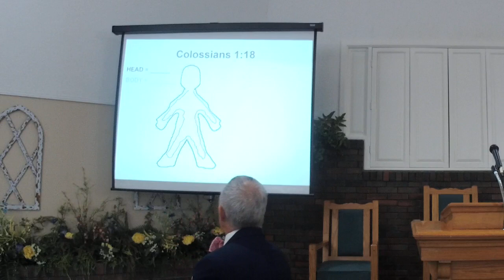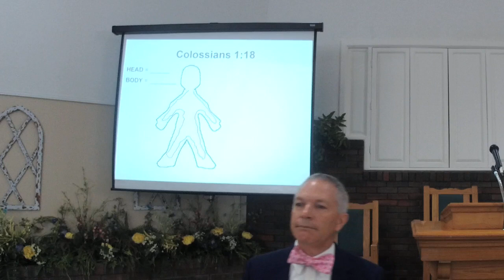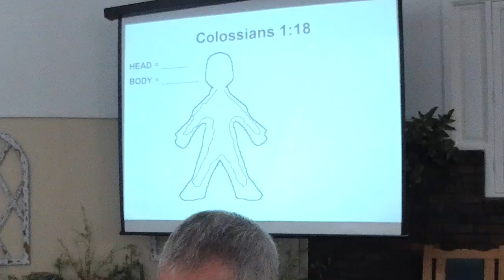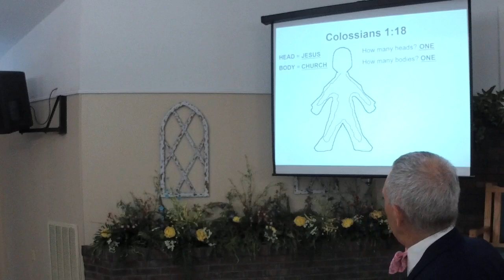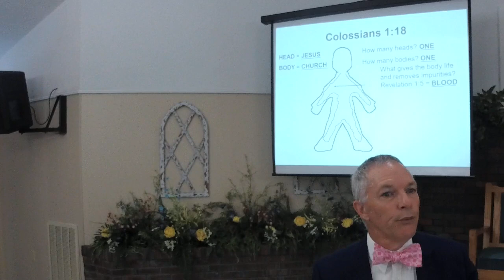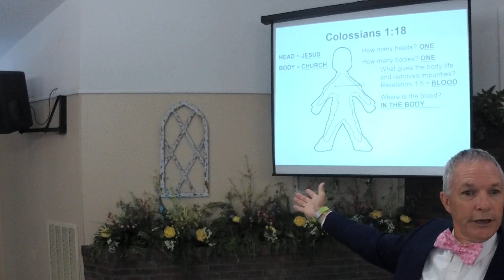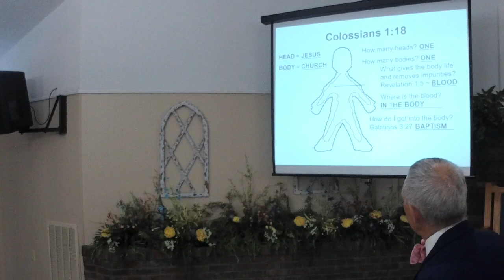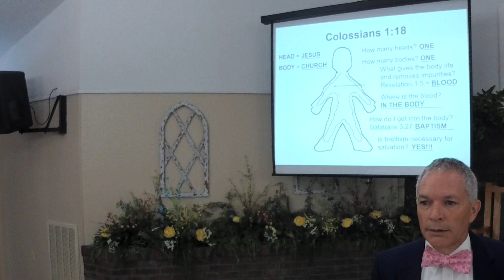2023 08 06 The Gingerbread Man Baptism and the One Church